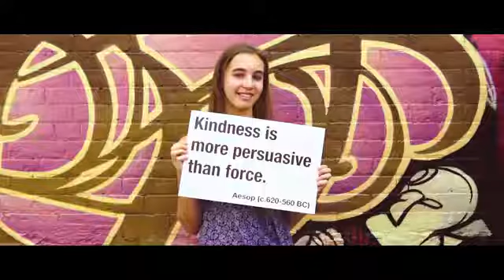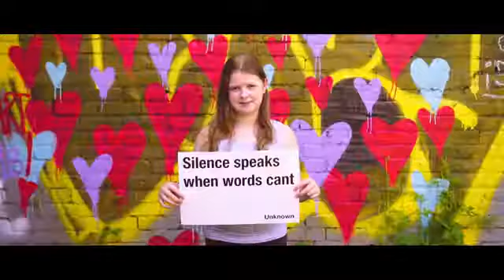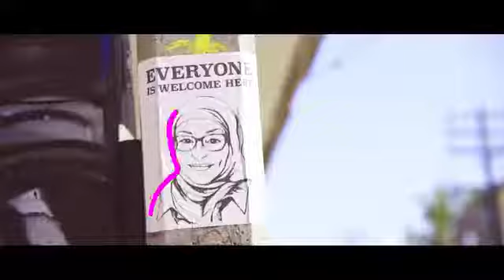1 official no breakdowns